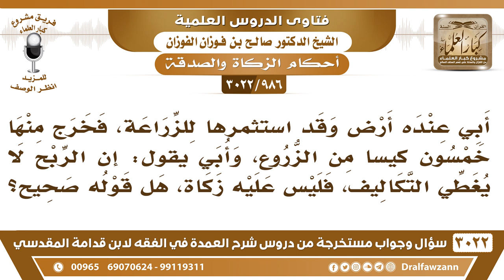[986 -3022] استثمر أبي أرضا للزراعة فخرج منها خمسون كيسا فقال: إذا الربح لا يغطي التكاليف فلا زكاة!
-"[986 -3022] السؤال: أبي عنده أرض وقد استثمرها للزراعة، فخرج منها خمسون كيساً من الزروع، وأبي إن الربح لا يغطي التكاليف، فليس عليه زكاة هل قوله صحيح؟
الجَوَابُ: لا ما هو بصحيح، إذا حصل على حبوب تبلغ النصاب من زرعه فعليه الزكاة، ولو كان أنفق عليه، لكن عليه نصف العشر، نظراً للنفقة، عليه نصف العشر، الله خفض له من أجل النفقة، نعم.
للاشتراك في قناة الشيخ صالح الفوزان

للاستفسار والإقتراحات والدعم
رئيس الفريق
لمشروع كبار العلماء